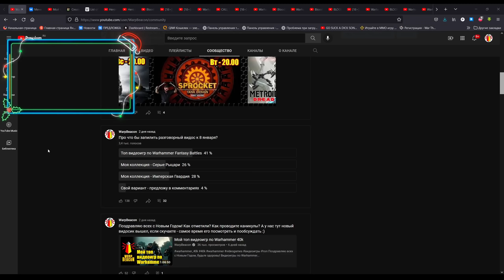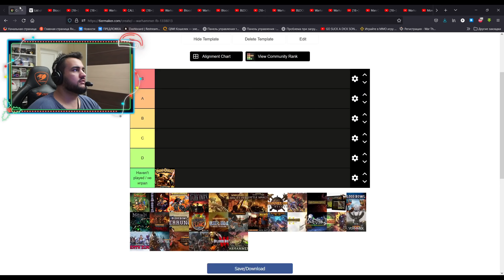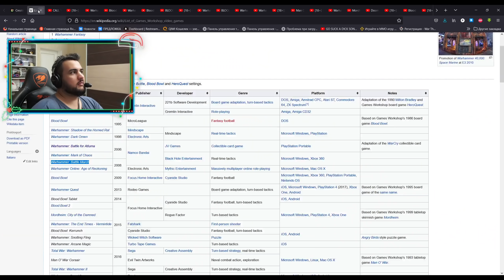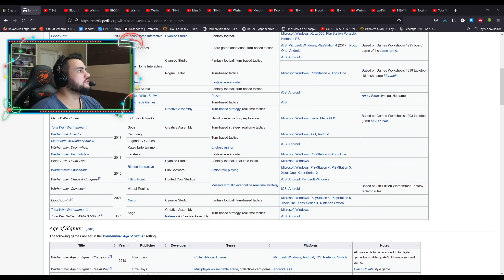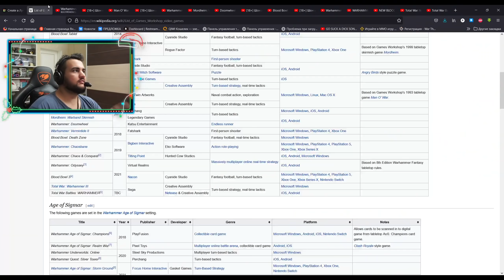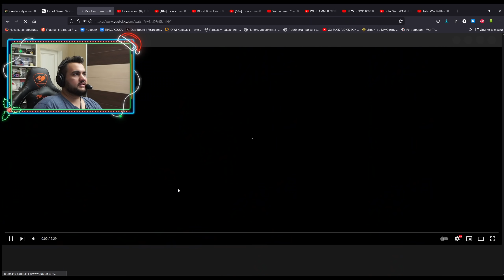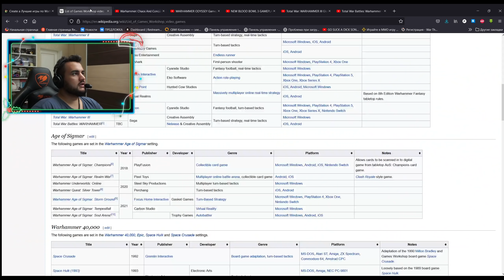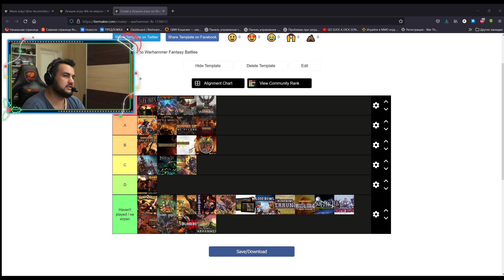Мой топ видеоигр по Warhammer Fantasy Battles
Вы голосовали - я сделялъ :) Мой персональный топ лист видеоигр по Warhammer Fantasy!

Задонатить в любое время и поддержать выпуск видео можно тут, в любое время ИЛИ если у вас не открывается RU ссылка (или нет VPN).